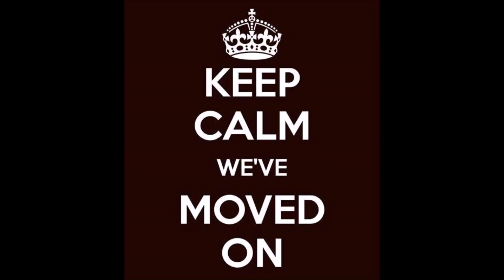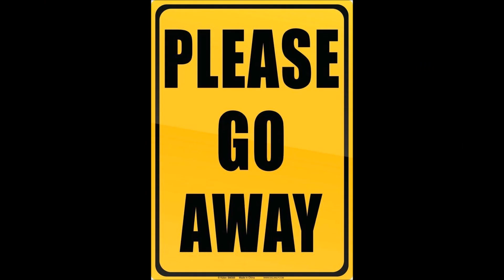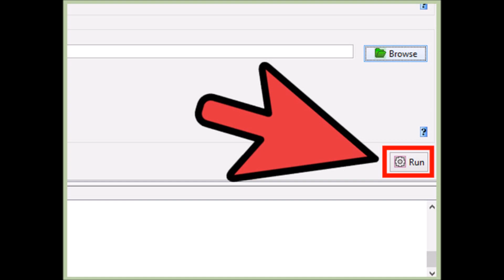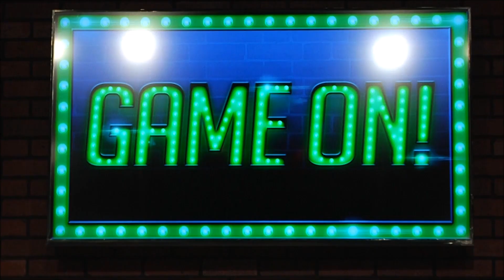Petting Zoo Justice But Every Lyric Is The First Google Image